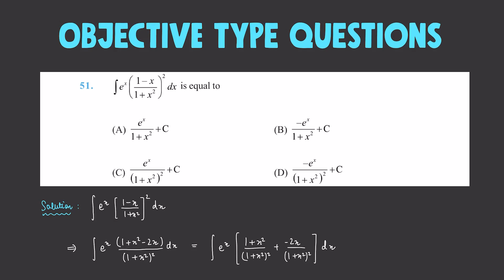Integrals Exemplar Important Questions | Part-1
Notes and Important Links of this lecture 👇
Link to the notes of this Lecture :